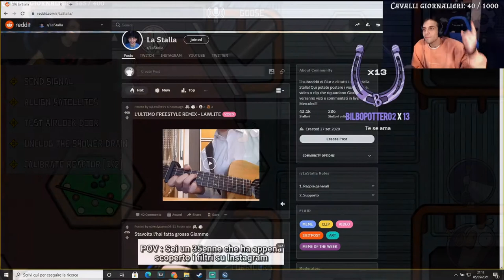CAPITANO 🤬 - BEST OF BLUR